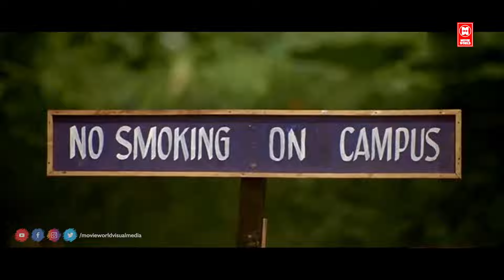ഡയലോഗ് പറ ഡയലോഗ് ... | Dileep Comedy Scenes | Malayalam Comedy Scenes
Movie : Rasikan

Starring : Dileep , Jagathy Sreekumar , Samvrutha Sunil , Biju Menon , Sidharth Bharathan , Sishwa , Mala Aravindan , Machan Varghese , Aniyappan , Suraj Venjaramoodu , Salim Kumar , Kalabhavan Abi , Nishanth Sagar , Sukumari , Murali Gopy , Sishwa

|| ANTI-PIRACY WARNING ||
*COPYRIGHT PROTECTED*